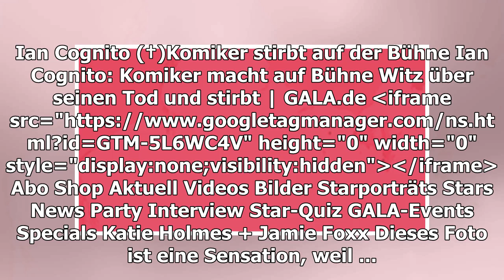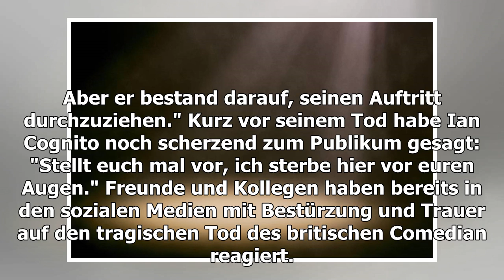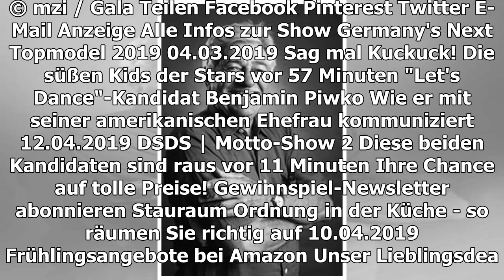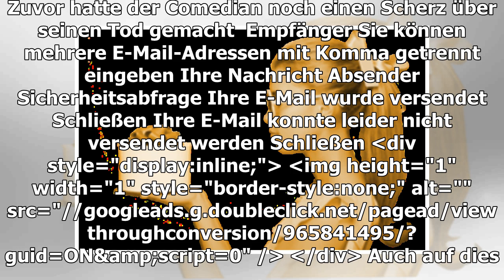IAN COGNITO (†)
Komiker stirbt auf der Bühne
TEILEN
Der britische Komiker Ian Cognito ist während eines Auftritts gestorben. Zuvor hatte der Comedian noch einen Scherz über seinen Tod gemacht
leere Bühne (Symbolbild)
Trauer um Ian Cognito: Der britische Komiker starb am Donnerstag (12. April) während eines Auftritts auf der Bühne. Makaber: Zuvor hatte der Stand-up-Comedian noch über seinen Tod gescherzt.
Komiker Ian Cognito macht Scherz über seinen Tod - und stirbt
Wie die BBC berichtet, verstarb Ian Cognito am Donnerstagabend auf der Bühne im "Lone Wolf Comedy Club" im englischen Bicester. Der 60-Jährige habe sich während der Liveshow schwer atmend auf einen Stuhl gesetzt, bevor er verstummte. Das Publikum habe zuerst gar nicht gemerkt, dass der Komiker tot sei: Die Zuschauer hätten gedacht, das Ganze sei Teil der Performance, und weitergelacht. Dann kam die schreckliche Erkenntnis.
BBC News (UK)
Ian Cognito: Stand-up comedian dies on-stage in Bicester
https://
bbc.in/2Kxx03b
  4.222
19:23 - 12. Apr. 2019
Twitter Ads Info und Datenschutz
Stand-up comedian dies on-stage
Audience members thought Ian Cognito's collapse was part of his routine, an audience member says.
3.441 Nutzer sprechen darüber
Das Publikum ahnte nichts
Zwei Krankenschwestern und ein Polizist aus dem Publikum seien auf die Bühne gerannt, um dem Sterbenden zu helfen. Sie führten bei Cognito eine Herzdruckmassage durch. Der zum Comedyklub gerufene Notarzt habe jedoch nur noch den Tod des Komikers feststellen können.
Jimmy Carr
Veteran stand-up comedian Ian Cognito has died on-stage - literally. The audience thought it was part of the act. Died with his boots on. That’s commitment to comedy. I’ll never forget his kindness when I started out & how god damn funny he was.
9.422
20:05 - 12. Apr. 2019
1.205 Nutzer sprechen darüber
"Stellt euch vor, ich sterbe hier"
Der Chef des Klubs sagte zur BBC: "Ian hatte sich nicht wohlgefühlt. Aber er bestand darauf, seinen Auftritt durchzuziehen." Kurz vor seinem Tod habe Ian Cognito noch scherzend zum Publikum gesagt: "Stellt euch mal vor, ich sterbe hier vor euren Augen." Freunde und Kollegen haben bereits in den sozialen Medien mit Bestürzung und Trauer auf den tragischen Tod des britischen Comedian reagiert.
DIE ABSCHIEDE 2019
Um diese Stars trauern wir
54
Verwendete Quellen: BBC, Twitter
Hinweis: In einer früheren Version des Artikels haben wir versehentlich ein Foto von Ian Cognitos Kollegen Rufus Hound verwendet. Wir bitten diesen Fehler zu entschuldigen.
© mzi / Gala
TEILEN
Anzeige
MEHR ZUM THEMA
ANZEIGE
UHRMACHER-REVOLUTION
Tausende Deutsche stürzen sich auf die Armbanduhren dieses schweizerischen Start-Ups!
Tod auf der Bühne
LET'S DANCE
Gibt es bei diesem Paar bald Nachwuchs?
ANZEIGE
WIFI BOOSTER

SAG MAL KUCKUCK!
Die süßen Kids der Stars
vor 57 Minuten
NACH TOD VON KEITH FLINT
Bodyguard von The Prodigy gestorben
vor 22 Stunden
ZWISCHEN HÖHENFLÜGEN UND ABSTÜRZEN
Das bewegte Leben der Whitney Houston (†)
vor 18 Stunden
"ONE DIRECTION"-STAR LOUIS TOMLINSON
Schock: Schwester stirbt mit 18 an Herzinfarkt
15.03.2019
Rebecca Ferguson
AUS UNSEREM NETZWERK
N-TV.DE
Britischer Komiker stirbt auf der Bühne
ANZEIGE
UHRMACHER-REVOLUTION
STERN.DE
Die Zuschauer lachten fünf Minuten lang - da war der Comedian bereits tot
FINANZTREFF.DE
DGAP-DD: Scherzer & Co. AG deutsch

CLARK GABLE III. (†30)
Enkel von Clark Gable stirbt an Überdosis
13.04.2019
3, 2, 1 ... KUSS!
Evan und Ashlee turteln wie frisch verliebt
vor 22 Stunden
LUKE PERRY (†)
Seine Kinder haben zurück in den Alltag gefunden
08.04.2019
SEIT "DER STEIN DER WEISEN"
So sehr haben sich Harry und Co. verändert
Das glauben die Buchmacher
vor 10 Minuten
Reza Pahlavi
DSDS | MOTTO-SHOW 2
Diese beiden Kandidaten sind raus
vor 11 Minuten
SEELENSTRIPTEASE BEGEISTERT DIE FANS
Vanessa Mai: "Ich habe meine Emotionen nicht richtig im Griff"
SEBASTIAN VETTEL
GALA ENTDECKEN
GALA
Inhaltsverzeichnis
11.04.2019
GALA AUF ALLEN KANÄLEN
Für unterwegs
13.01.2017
VORTEILE ENT